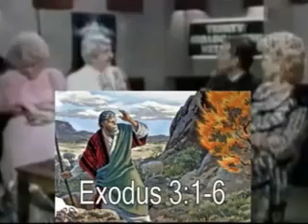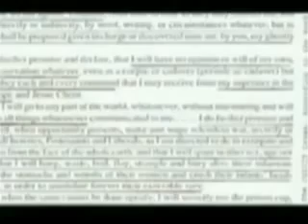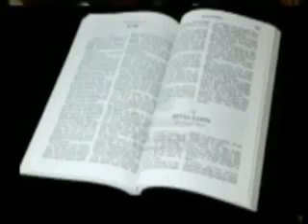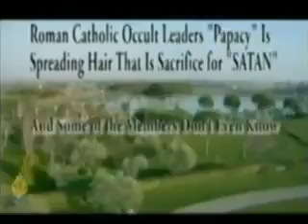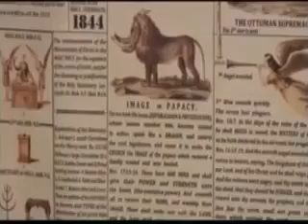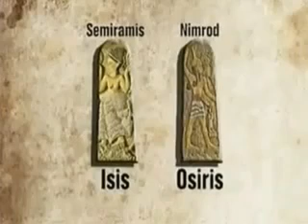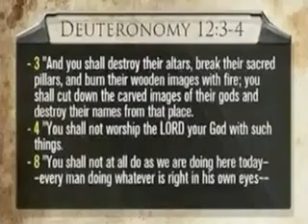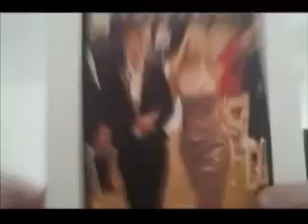Dr. Charles Stanley Met Antichrist , 2017 and Joined One World Religion and NWO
SPREAD THIS VIDEO FAST - DOWNLOAD or SEND LINK for FREE. SPREAD THIS VIDEO FAST - DOWNLOAD or SEND LINK for FREE. SPREAD THIS VIDEO FAST - DOWNLOAD or SEND LINK for FREE. SPREAD.